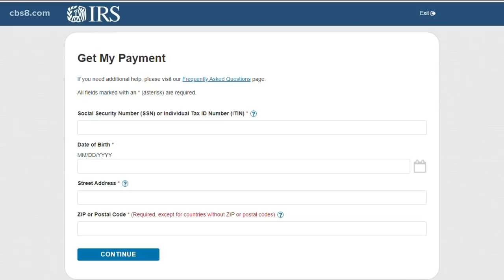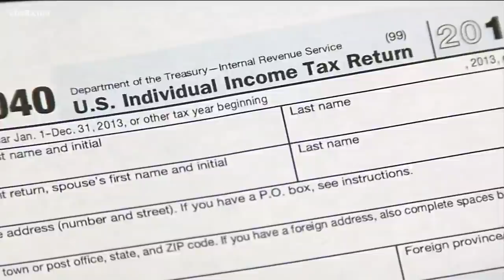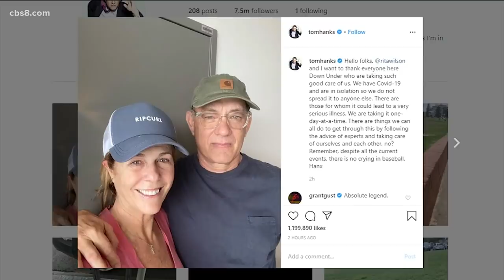San Diego coronavirus update for the morning of April 15, 2020